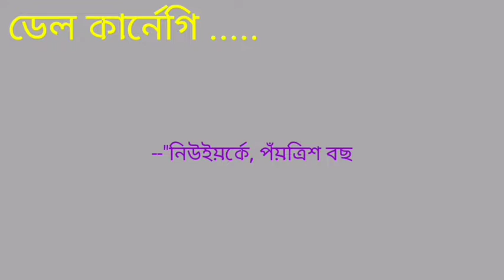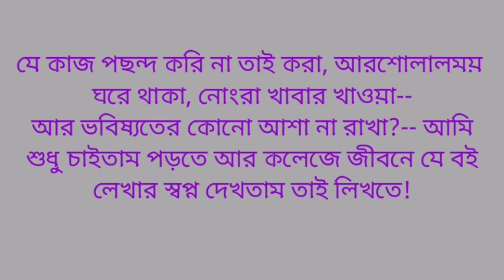কার্নেগির ব্যক্তি জীবনের কিছু মর্মস্পর্শী কথা!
Education is the backbone of the nation!